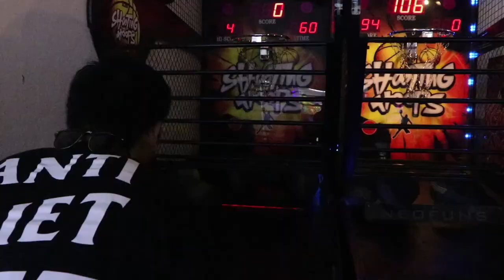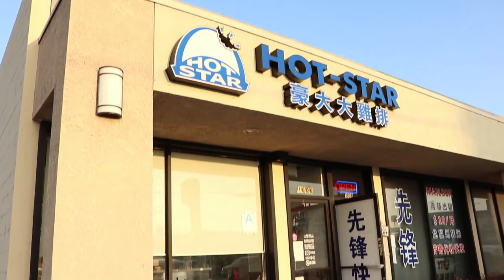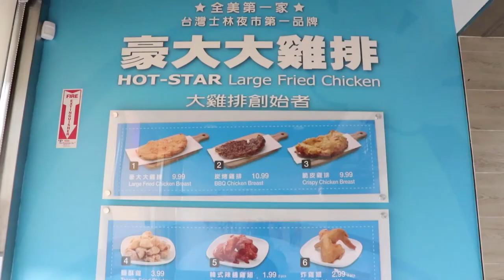GIANT FRIED CHICKEN | HYPEFOODS EP. 15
Welcome back, welcome back!

Today we answer the age old question on what it'd be like to eat fried chicken that is bigger than your face. Join us for another edition of HypeFoods!

Thanks,
Glenn & PJ

Social Media!

GEAR

A-CAM: Canon 80D
B-CAM: iPhone 7
Lens: Canon EF-S 18-135mm f/3.5-5.6 IS USM
Mic: Rode VideoMicro
Accesories: Joby Gorillapod SLR Zoom